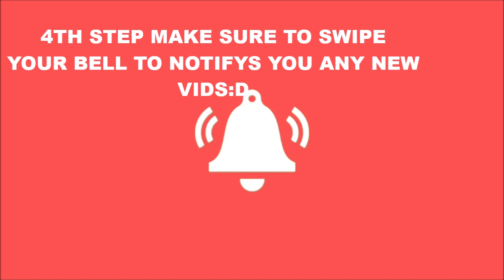Unusual Stately Steel Toe Giveaway! :) FREE TO ENTER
Welcome Back Boyz N Gurls N Aliens New Giveaway Here Unusual Hat Y'all feel free to join by doing these steps 1: Subscribe 2: Drop a like 3: Write your most interesting dream down below or anything and Lastly turn your bell on! :) Steam Group